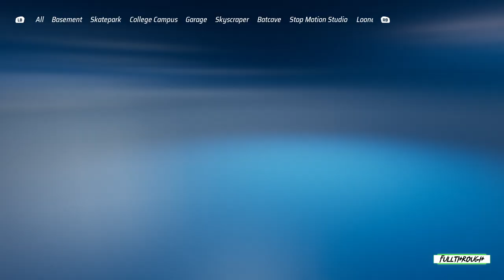Hot Wheels Unleashed BAJA Bone Shaker Gameplay HD (PC) | NO COMMENTARY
I hope you find this Hot Wheels Unleashed BAJA Bone Shaker gameplay no commentary video useful.Leave a like and share with your friends if you can ;) .Soon I'll be uploading some new videos about more games.

★ My PC ★
Gigabyte B450M AM4 Motherboard
8 Cores AMD Ryzen 7 2700 Processor
16GB RAM DDR4 2400
GTX 1660 ti 6GB GDDR6
2TB de disco duro HDD